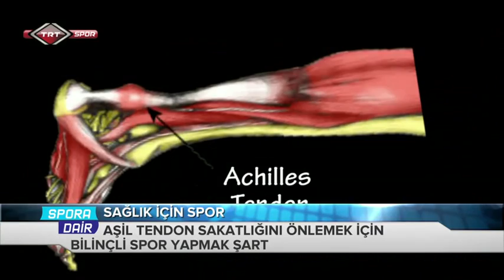GREKOROMEN DÜNYA VE AVRUPA ŞAMPIYONU NAZMI AVLUCA